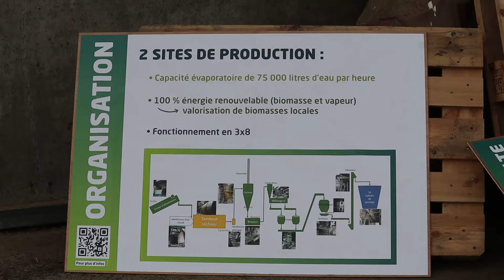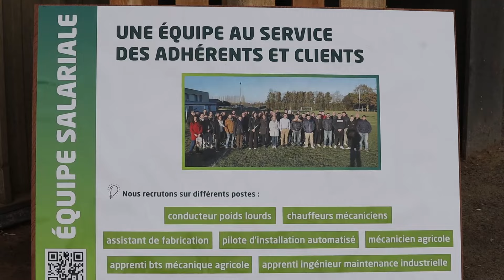Portes Ouvertes DESHYOUEST 2024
Le 15 juin 2024 a eu lieu la porte ouverte de Deshyouest 🌿

Merci aux 600 visiteurs qui sont venus découvrir les métiers de la coopérative et aux salariés pour leur implication dans la réussite de cette journée.